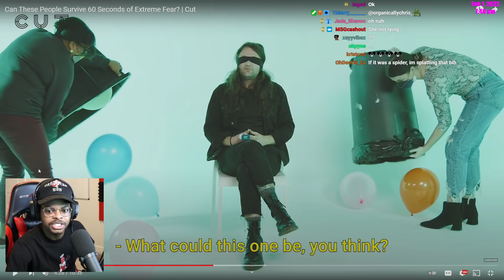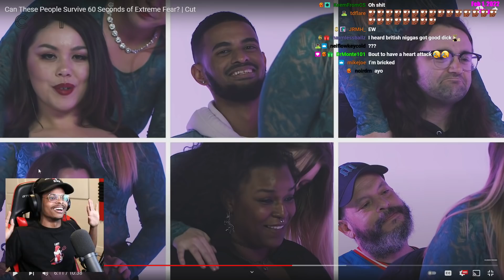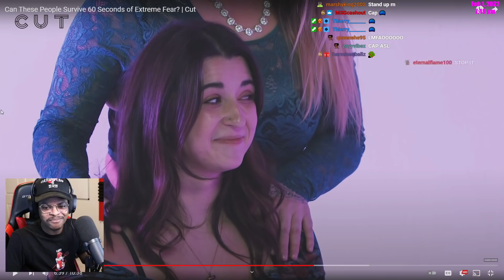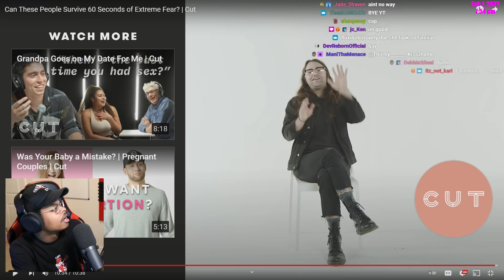ImDontai Reacts To Can These People Survive 60 Secs Of Fear Reaction